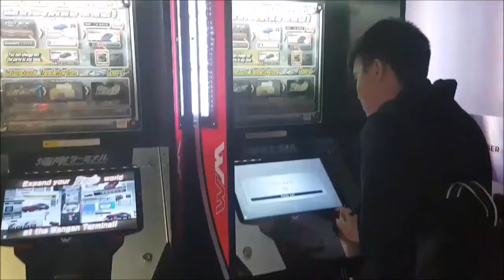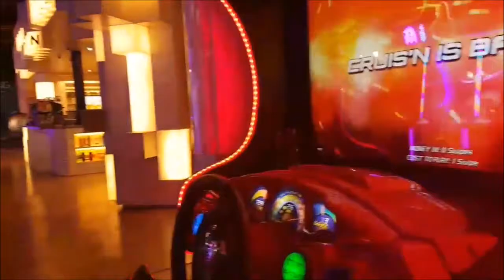VLOG // The Flight // Melbourne DAY#1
Join me and my friends as we fly to Melbourne! An adventure filled with happiness, awkwardness and shock!